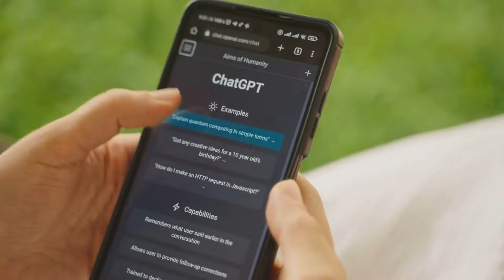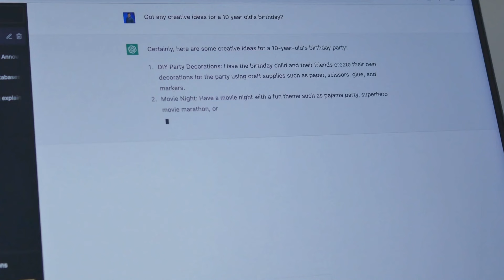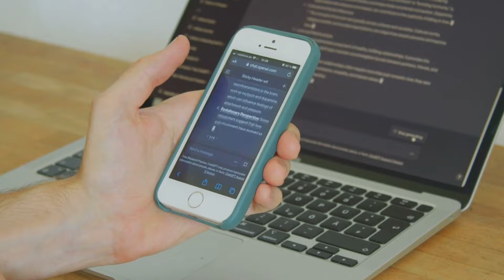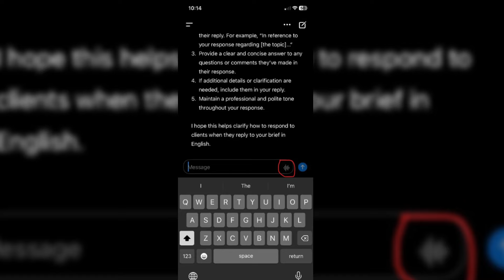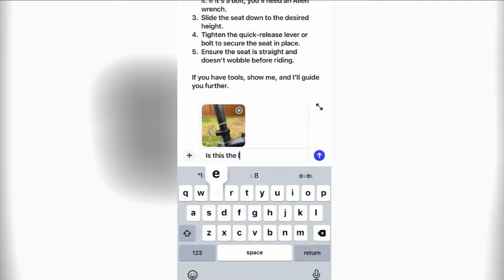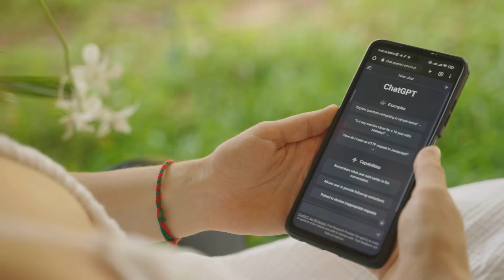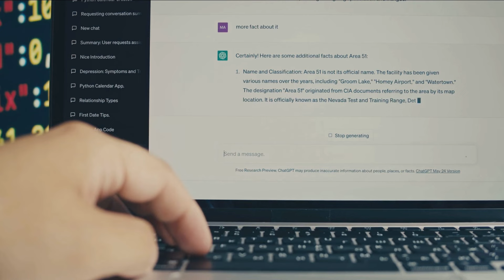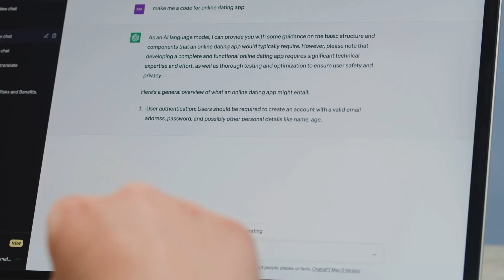Beyond Text: ChatGPT's Latest Update is Mind-Blowing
In this video, I will discuss in detail Beyond Text: ChatGPT's Latest Update is Mind-Blowing. This video uncovers the mind-blowing capabilities of ChatGPT that go beyond text, revolutionizing your digital interactions. Join us as we explore how ChatGPT now possesses the ability to see, hear, and speak.

In this video, we will present the practical applications of its Voice Beta feature, allowing you to engage in effortless conversations with distinct voices. We will also explore the transformative Image Input feature, where ChatGPT interprets images, troubleshoots issues, suggests recipes, and even creates 3D models.

We'll guide you through the seamless integration of these new features, empowering you to use ChatGPT as your versatile digital companion. From voice chats to visual interactions, witness the evolution of ChatGPT into a dynamic and human-like AI friend.

Watch Our Top Video:⏬